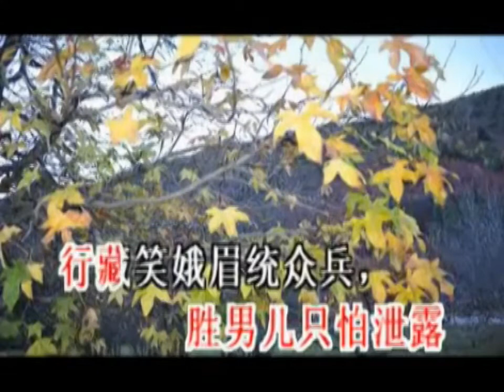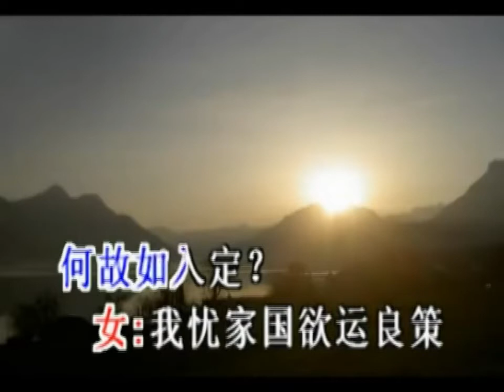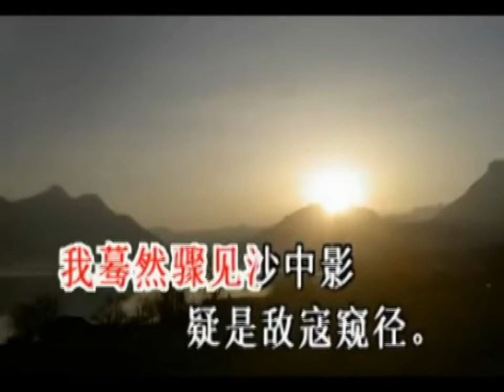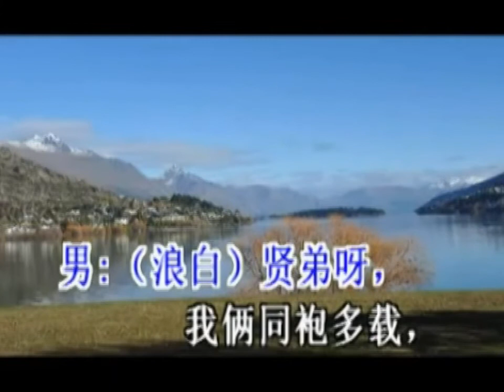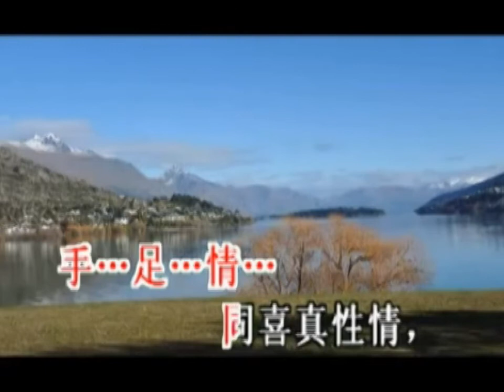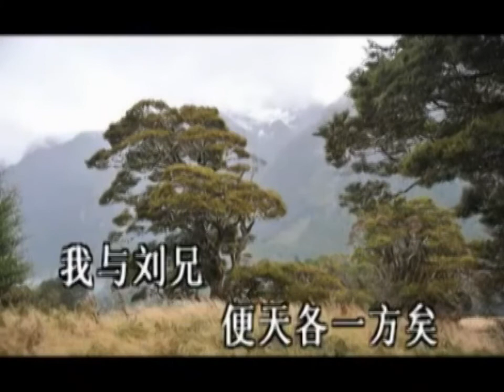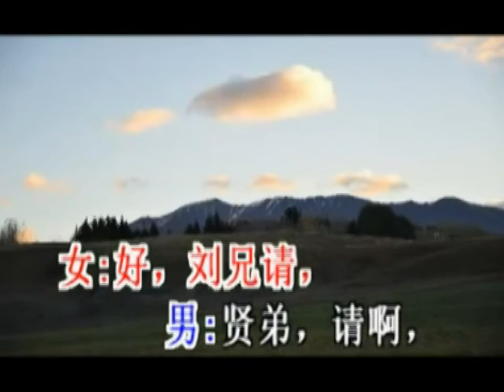花木蘭之柳营步月–音樂拍和版